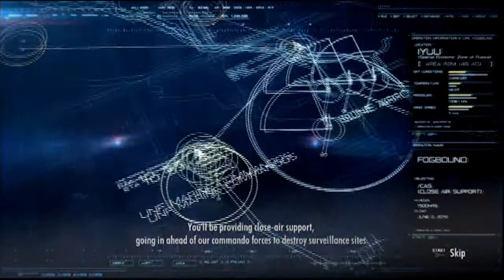Ace Combat Infinity - Mission 03: Rescue